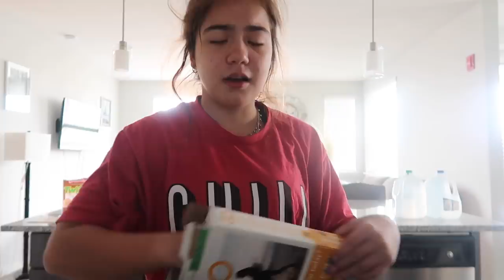HOME ALONE / EYELASHES EXTENSIONS | VLOG #941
Our first time alone in the apartment and  Alisson's  first time with eyelashes extensions ...